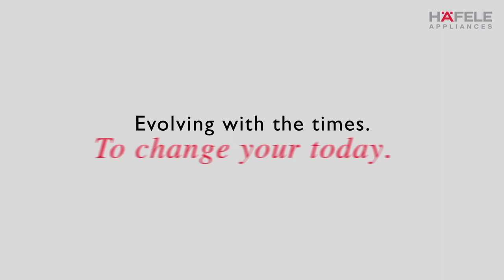Hafele Appliances - Hobs | It's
Redefine Indian cooking with Hafele’s premium hobs. They have a flat design to support the pans and an auto-ignition feature for easy usage. We are evolving with the times to change your today.